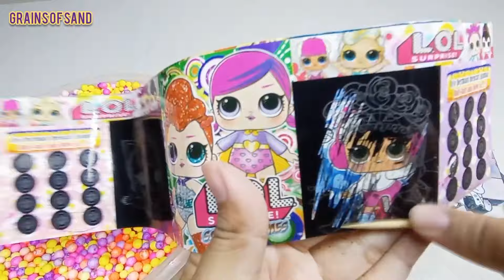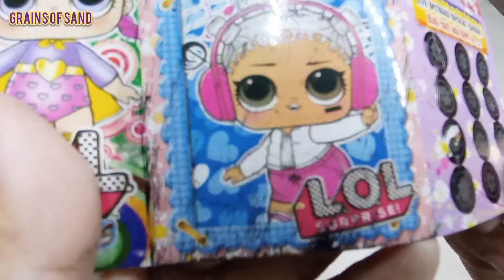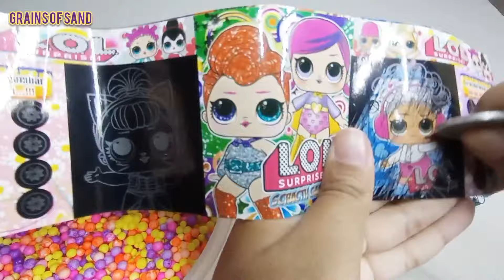N𝚞𝚖𝚋𝚎𝚛𝚋𝚕𝚘𝚌𝚔𝚜 𝙰𝚂𝙼𝚁 - 𝙷𝚘𝚠 𝚃𝚘 𝙼𝚊𝚔𝚎 𝙼𝚒𝚡𝚒𝚗𝚐 𝚁𝚊𝚒𝚗𝚋𝚘𝚠 𝙾𝚛𝚋𝚎𝚣 White Numberblocks Family Groundbreaking